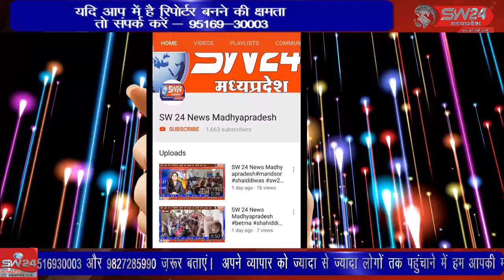SW 24 News Madhyapradesh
रंगों का त्योहार होली, बाजार को भी अपने रंग में रंगने लगा है कसरावद में होली के रंगों से दुकाने भी पूरी तरह से गुलजार हो रही है होली की उमंग और होली के रंगों बाजारों में भी होली की तैयारी जोरों पर दिख रही है । कसरावद से अकील खान की रिपोर्ट